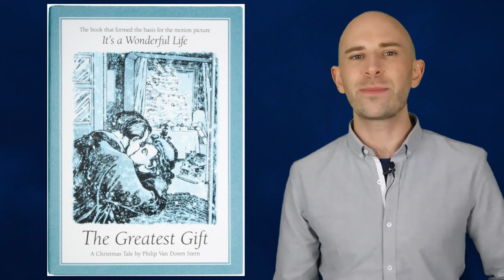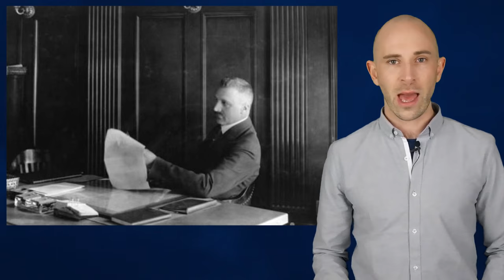The Christmas Card That Became One of the Most Famous Movies of All Time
In this video:

It’s a Wonderful Life was based on a “Christmas Card” short story by Philip Van Doren Stern, which was originally sent out to around 200 of Stern’s friends and family in December of 1943.